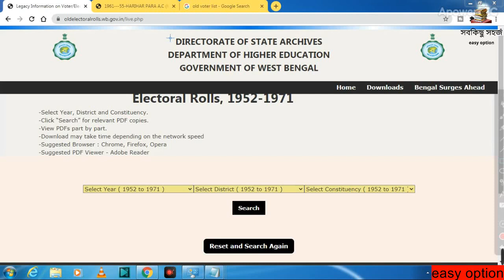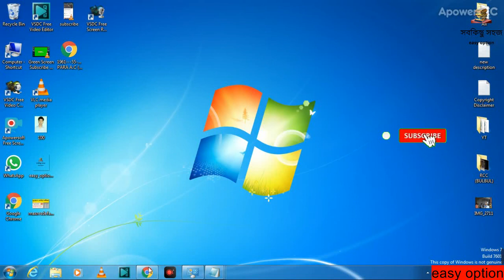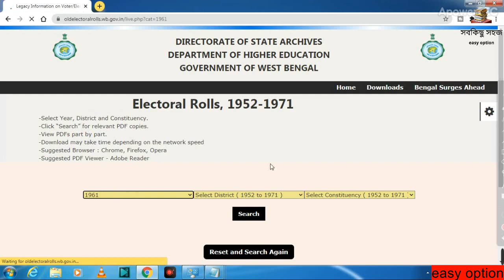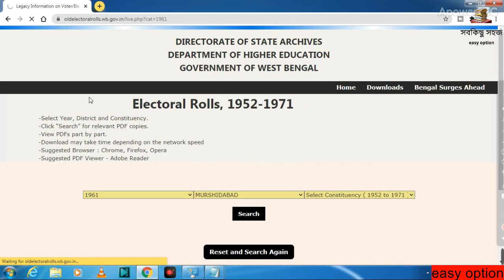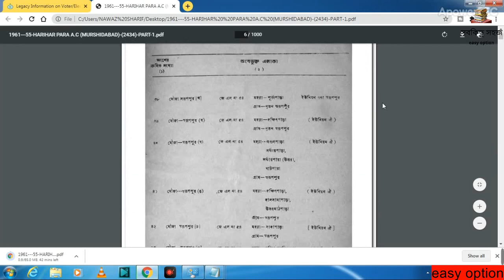পুরোনো ভোটার লিস্ট || How To Download Old Voter List 1952 To 1971 | Old Voter List West Bengal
1)Follow Me Instagram:-
Please
& Press the
BELL icon
Some Video Topic:-
how to download old voter list 1952 to 1971,
old voter list 1952 to 1971,
how to download old voter list west bengal,
west bengal old voter list download,
west bengal old voter list download 1952 to 1971,
old voterlist website link,
old voterlist website news,
old voterlist online download,
online download old voterlist,
oldelectoralrolls,
nrc west bengal old voter list,
voter list 1971 west bengal pdf,
old voter list west bengal,
voter list wb,
voter list west bengal,
voter list 2020 west bengal pdf download,
voter list download,1952 voter list  ,
Our Some Video Tags:-
Please
& Press the
BELL icon